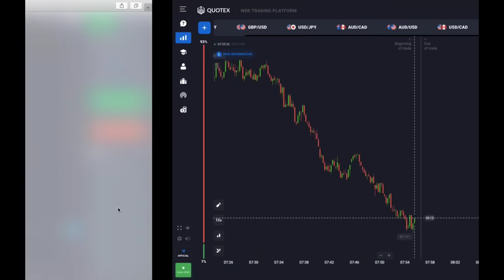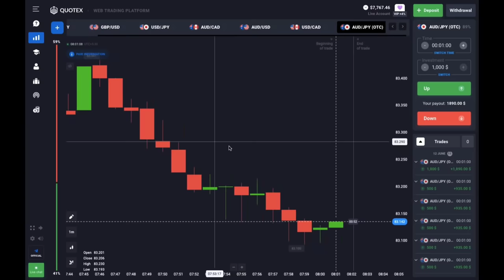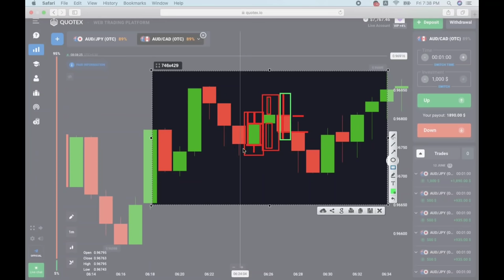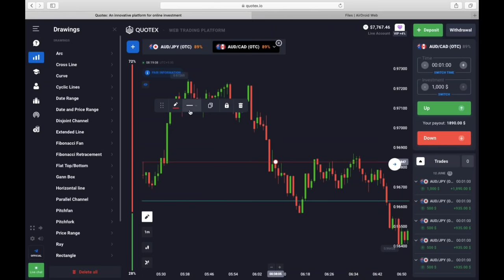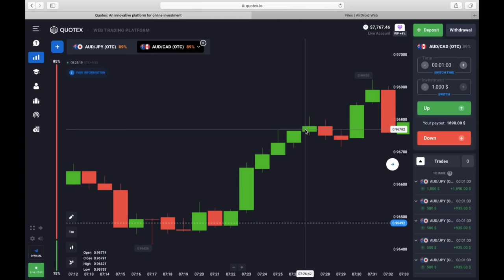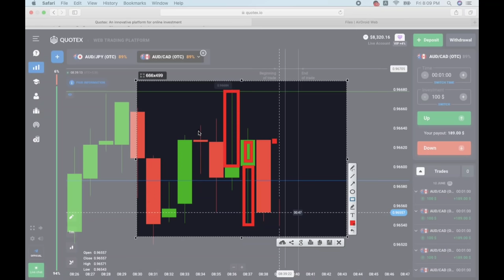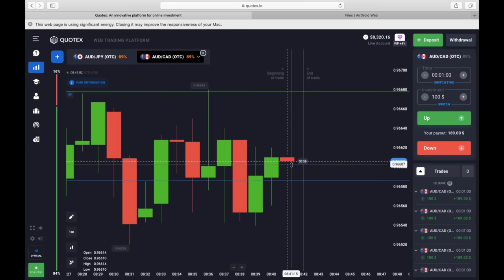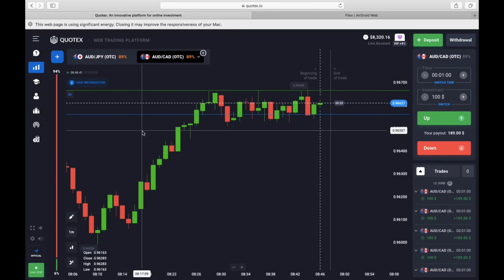How to Trade with Candlestick psychology in Binary Trading platform I Candle wick secretes Revealed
In this video i have explained about Candlestick psychology series,in this video you will get many secrets about candle body and wicks...

or search in Telegram @realdeepwinner

▬▬▬: TRADING LEGEND :▬▬▬

 About:TRADING LEGEND is a YouTube Channel,

quotex Withdrawal proof
candlestick psychology
candle secrets